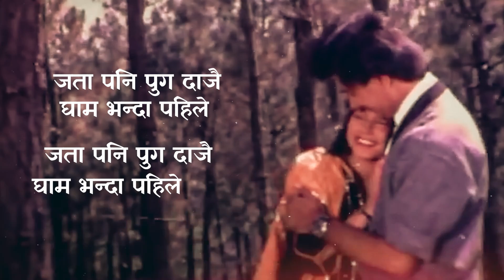Nidharama Larkayera Saptarangi Tika Nepali Movie Original Lyrics Video Song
➤ Song       – Nidharama Larkayer
➤ Movie     –  Bijaya Parajaya (1991)
➤ Singer    –  Hemalata
➤ Lyrics     –  Dinesh Adhikari
➤ Audio     –  Nepal Cassettes Industry

यस YouTube Channel भित्र रहेका गीतहरु हामीले नेपाली गीत संगीत क्षेत्र प्रति रुचि राखी Upload गरेका हौ । कृपया हजुरहरूले अनार्थ नसोचिदिनु होला । हामीले पैसा कमाउनको लागि भनेर Upload गरेका होइनौ । त्यसैले जति पनि गितकार संगीतकार गायक गायिकाहरु निर्माता निर्देशकहरु Production Company हुनुहुन्छ । तपाईंहरुलाई हामी श्रदा पूर्वक सम्मान गर्दछौं । यदि हामीले Upload गरेका गीतहरु Copy Right हुन गएमा  हृदय देखि नै माफी चाहान्छौ ।
धन्यवाद🙏
Rabi Ranamagar

➡️👇 We have uploaded the songs in this YouTube Channel with interest in the Nepali music industry. Please don't think badly. We did not upload to earn money. Therefore, any number of songwriters, musicians, singers, producers, directors, production companies. We respect you with respect. We apologize from the bottom of our hearts if the songs we uploaded are copyrighted.
Rabi Ranamagar